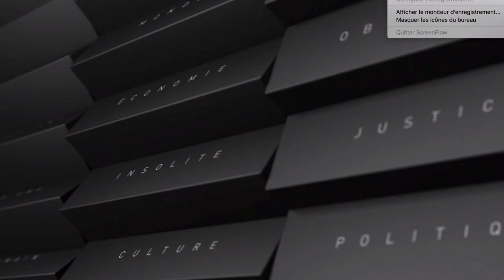C'est le gouvernement qui est responsable de la colère dans le pays (Fabien Roussel)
Fabien Roussel était l'invité de la matinale de CNEWS du 5 décembre